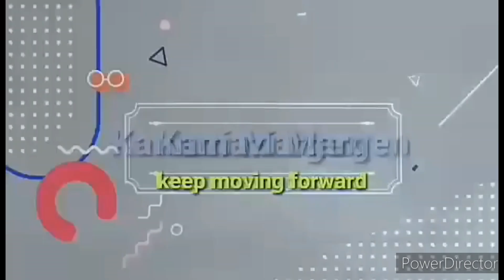saturday night mingaw basin ugma bibu.